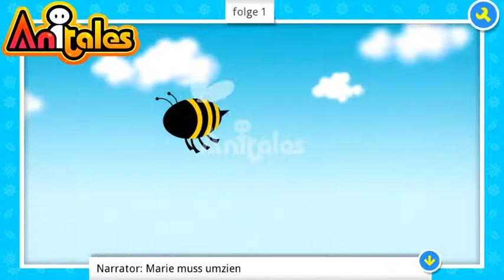Anitales: "folge 1" - marrystorys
'Marie muss umzien'. 'folge 1' created by marrystorys using the Anitales app.